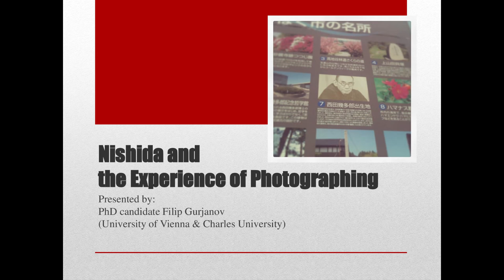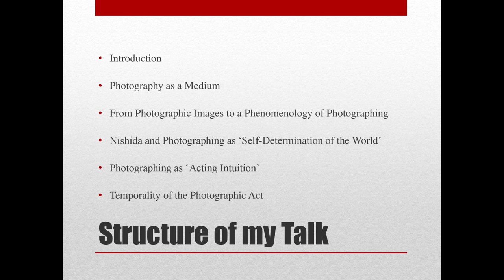Filip Gurjanov - Panel 15 ENOJP Paris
“Nishida and the Experience of Photographing” — Filip Gurjanov, University of Vienna & Charles University

 In my PhD thesis, I am developing a phenomenology of photographing. While in the first part I deal with photographic images as such and with the question regarding their ontological status, in the second and third part I take a ‘step back’ and examine the ‘place’ where all photography originates from: the experience of photographing. It is in this context that I intend to make fruitful use of the early philosophy of Heidegger (in part II) and the late philosophy of Nishida (in part III). In my presentation I thus intend to sketch out the main idea of part III of my dissertation. In Nishida’s framework, it’s possible to assert that the photographer is a “historical subject” (Nishida 2003: 164), embedded in a “historical world” (ibid.: 148). Furthermore, according to Nishida, the historical world moves from that which is made to that which is making. This means that—speaking with Nishida—every photo is a “poiesis”—a creative act on the part of the photographer—yet this very act can only take place “on the basis of the historical world” (Nishida 1990b: 122). Being embedded in such a more general dynamic movement (of the historical world), a photographer is engaged in “acting intuition” [kôiteki chokkan] (Nishida 2003: 149). She acts upon the seen, thereby producing images, making them “seen” by others. The experience of photographing also has a unique temporal structure that I intend to describe with Nishida’s theory of time. The self-determination of the historical world temporally means self-determination of the “eternal now” [eien noima] (Nishida 1990a: 108). Every photo is made in a particular moment that is being “frozen” and captured in the two-dimensional space of the photographic image. Yet, that which is photographed necessarily springs from a “limitless past” and has a potential to reach viewers in an open and “limitless future” (ibid.). The notion of photography as something ‘static’ requires reexamining, which can be done by focusing not so much on photos themselves, but on the act in which they are created. For this, Nishida’s philosophy can be a rich source.

 Selected bibliography: Nishida, K. (1990a): “Selbstidentität und Kontinuität der Welt,” Die Philosophie der Kyôto-Schule. Texte und Einführung, München, 54–118
. ___. (1990b): “Das künstlerische Schaffen als Gestaltungsakt der Ges- chichte,” Die Philosophie der Kyôto-Schule, München, 119–137.
 ___. (2003): “L’auto-identité absolument contradictoire,” L’Éveil à soi, Paris, 145–192.
 ___. Woo-Sung, H. (1990): “The Philosophy of history in the ‘later’ Nishida: A Philosophic turn,” Philosophy East & West 40/3, 343–374 .